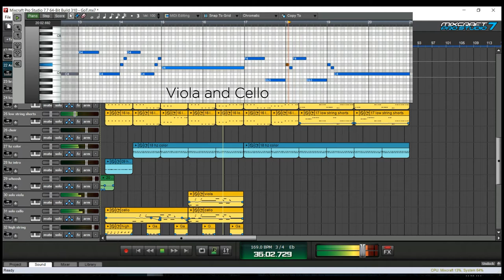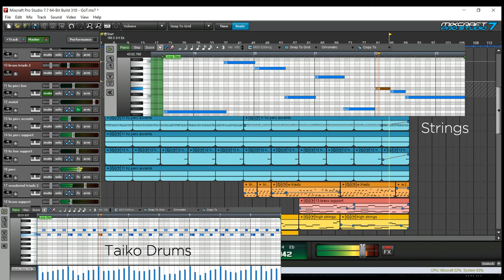Game Of Thrones Theme Cover DAWcast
Shhh. Nobody talk about Season 8. Let’s just all forget that ever happened.

Let’s just talk about the AMAZING Game of Thrones Main Title Theme, ok? Written by Ramin Djawadi, this theme definitely set the mood for the series -- monarchial power struggles, intrigue, intensity, and a long journey to Season 7. Focusing on the cello brought not only a sense of regality, but also a sense of darkness and weight that foreshadowed the whole series.

If you ever find yourself suffering from writers’/creators’ block, let yourself be inspired by famous movie and tv themes. Recreating mockups like these will also help you get better at writing your own original themes in the future, especially if you put your own special twists on the piece.

Use any DAW that you feel comfortable with. Personally, I use Mixcraft (In this video, I was still using pro studio 7. Nowadays, I use 9). Intuitively easy, Mixcraft makes it really fast for you to make the music that you want to hear. Nowadays, many of the external plugins available can be used by a vast array of DAWs, including Mixcraft.

Piano used: CFX Yamaha Concert Grand